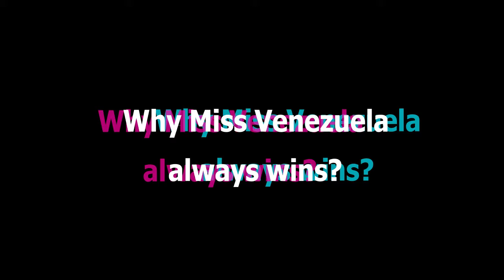Episode 2 - Why Miss Venezuela always wins?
I am telling you guys what I have learned and researched about the preparation of a Miss Venezuela before they go to compete in international pageants. Do you guys know anything else I might have missed out? Comments below!